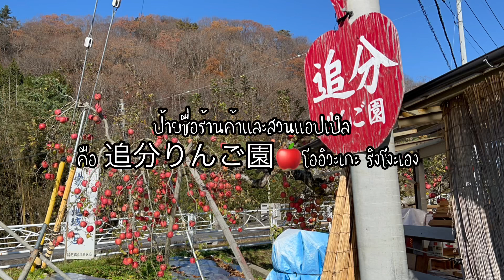Travel Ibarakiken 2022 ไปเก็บลูกแอปเปิลสดๆที่สวนที่เมืองดัยโงะ อิบารากิเคน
เก็บลูกแอปเปิล จากต้น แอปเปิลลผลของเขาสดๆกรอบๆหวานๆ